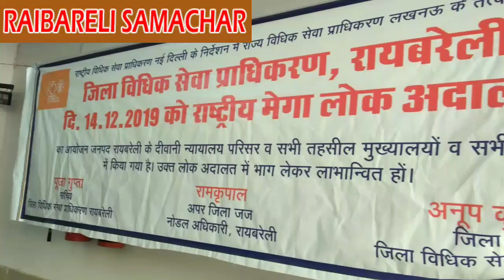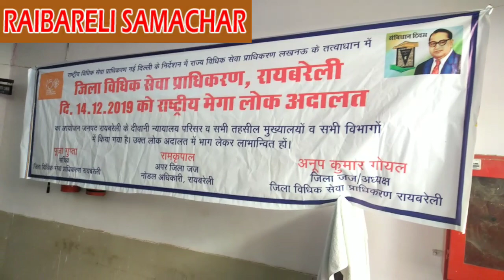राष्ट्रीय मेगा लोक अदालत में 11 वैवाहिक जोड़ो ने एक दूसरे को माला व मिठाई खिलाकर साथ रहने को राजी